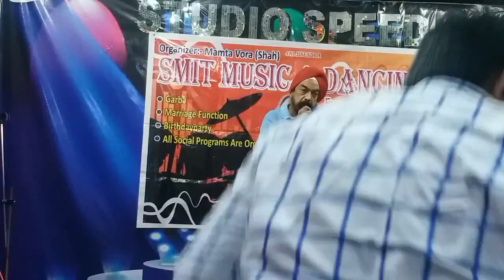diwani diwana anjana afsana tum jo mile dil ne kaha